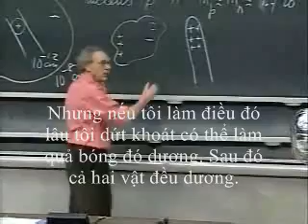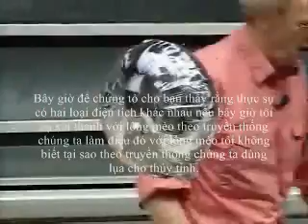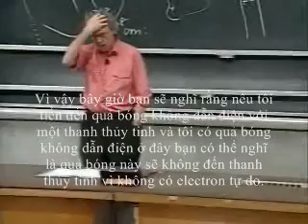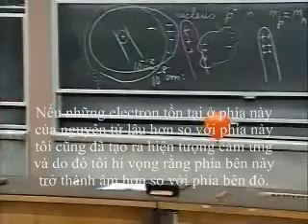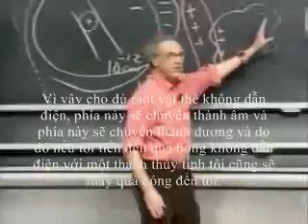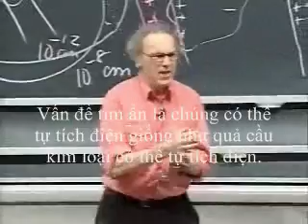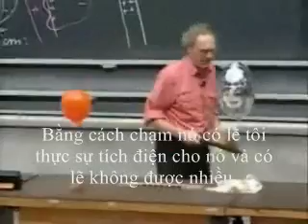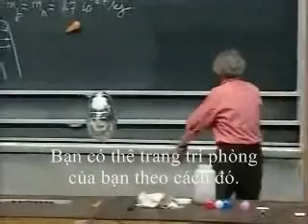Chương I_2: Điện tích, sự phân cực, lực điện........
Chương I, phần 2: Cái gì giữ thế giới chúng ta với nhau ? Điện tích (lịch sử), sự phân cực, lực điện, định luật Coulomb